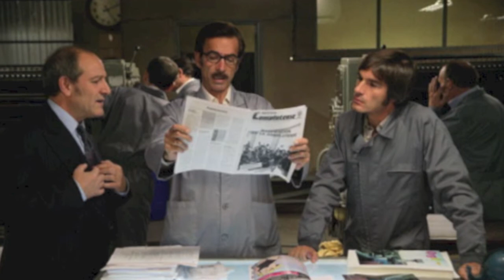Cuéntame cómo pasó, lunes a viernes 20:45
Un repaso por algunas de las imágenes que nos dejaron las temporadas pasadas de Cuéntame, la serie que hace historia. Un álbum de familia, los Alcántara, que nos acompaña cada día. ¿Qué recuerdos te dejó a ti?
Lunes a viernes 20:45 en Televisión Nacional de Uruguay.